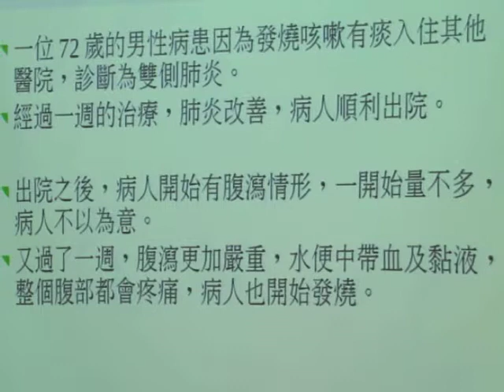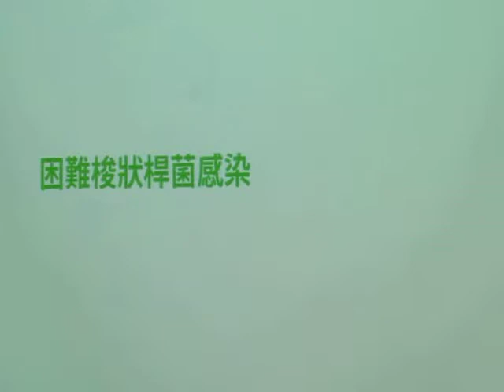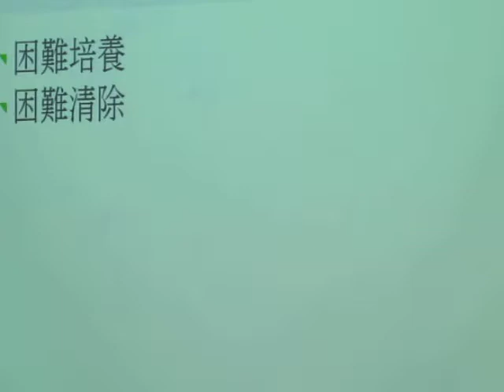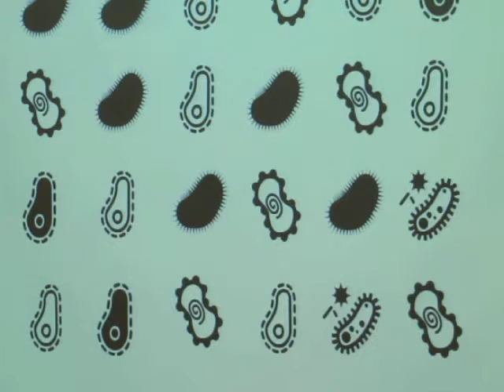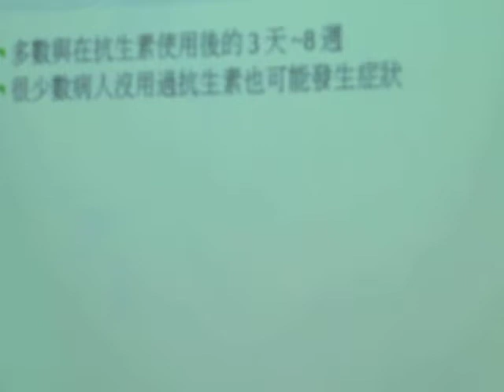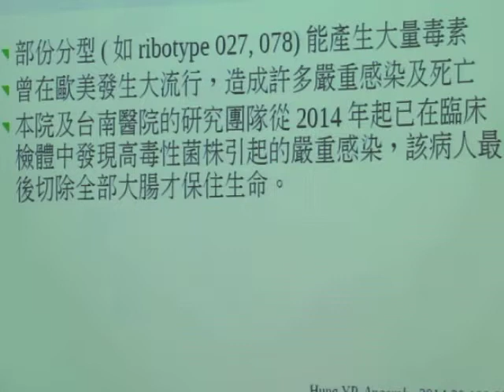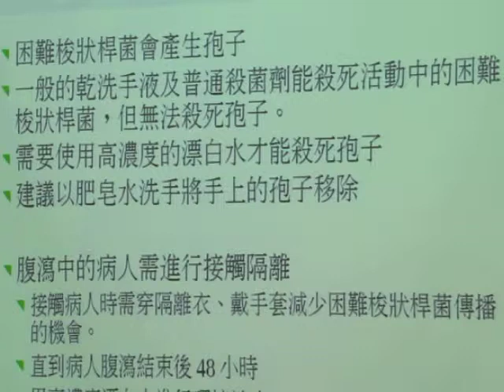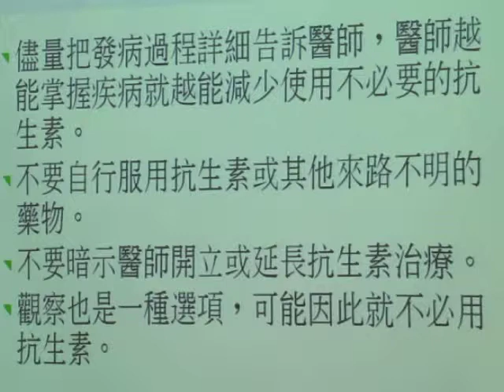民正新聞記者:蔡永源報導成大醫院內科部加護重症科謝宗達醫師-抗生素談困難梭狀桿菌感染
正常人有1~5%帶有困難梭狀桿菌，部份細菌具有產生毒素的能力。幸好平常腸道中其他細菌很多，困難梭狀桿菌的並不興盛，其數量不足以致病。如果不幸遇上細菌感染需要用抗生素治療，此時正常細菌大多被殺死，剩下幾種天生具有抗藥性的細菌就容易大量增殖，困難梭狀桿菌就是其中之一。大量繁殖的細菌會產生大量毒素，對病人的腸道上皮就會造成損傷，輕則腹瀉，重則造成毒性巨結腸症，甚至需要將大腸整段手術切除才能避免死亡。
    疾病嚴重程度取決於病人的年齡、本身其他疾病、以及所感染的菌株分型。惡名昭彰的分型ribotype 027能夠產生大量的毒素，曾在2003起在北美及歐洲流行造成重大傷亡，從2006年起也陸續在日本、香港等亞太地區發現。本院及署立台南醫院的團隊於2014年發現此一分型出現於台灣，這位病人病情嚴重，在接受大腸全部切除之後才化險為夷。同樣屬於高毒性的菌株的其他分型，近年在台灣也有報告。
    困難梭狀桿菌感染目前以藥物合併其他支持性療法成功的機率有八到九成，有部份病人治癒後會復發，少數會發生三次以上。針對復發的病人，仍有藥物及其他方式可以處理。特別需要注意的是病人腹瀉時若採用抑制腸胃蠕動的藥物來減緩腹瀉，可能會延長或加重病人的病情，在困難梭狀桿菌感染的病人身上不應使用。
    預防勝於治療，首要為減少抗生素濫用。不同的抗生素引發困難梭狀桿菌感染的機率不同，但影響抗生素的選擇還有其他許多因素，實務上不可能都選用風險較低者。我們能做的是當用則用，當停則停，沒有細菌感染則根本不要使用抗生素。研究顯示即使是第一線的窄效抗生素，都能對腸道菌叢造成巨大的影響，更不用提許多廣效的抗生素，會讓困難梭狀桿菌在腸道中持續壯大。國外的研究指出減少30%的廣效性抗生素使用，能夠使困難梭狀桿菌感染的發生率降低26%。另外同等重要的是手部衛生，能夠有效移除手上的細菌，減少困難梭狀桿菌在個體間的傳播。由於困難梭狀桿菌會產生孢子，一般的乾洗手液無法將其殺死，因此在照顧腹瀉或其他疑似困難梭狀桿菌感染的病人時，應使用肥皂水洗手。
    雖然困難梭狀桿菌感染並非絕症，大多數的病人均會康復，但是期間造成病人相當程度的痛苦及醫療資源消耗卻不可忽視。如能早期診斷投藥治療，儘早採取適當的防護措施，勤洗手，減少不必要的抗生素使用，才能戰勝困難梭狀桿菌感染。